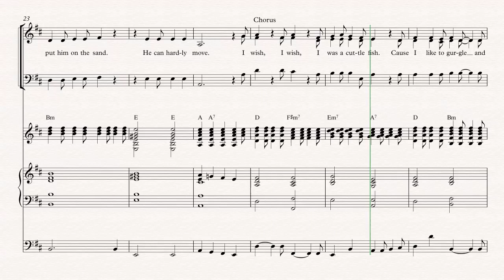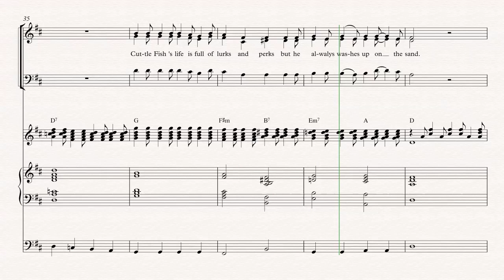Cuttlefish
Copyright Jukka Malmberg,
Mark Cope (The Weaver),
Jukka Harrinen.